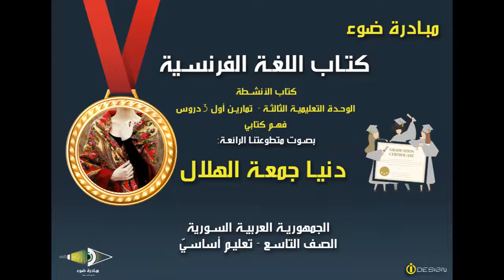30- الصف التاسع - اللغة الفرنسية - كتاب الأنشطة - الوحدة 3 - تمارين - فهم كتابي - من 42 حتى 43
تقديم مبادرة ضوء  بصوت المتطوعة: دنيا جمعة هلال